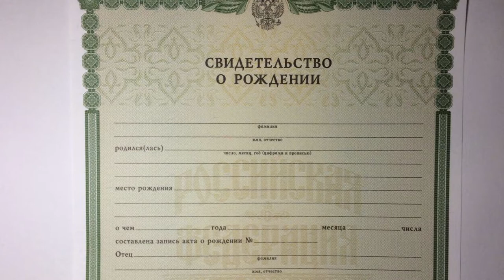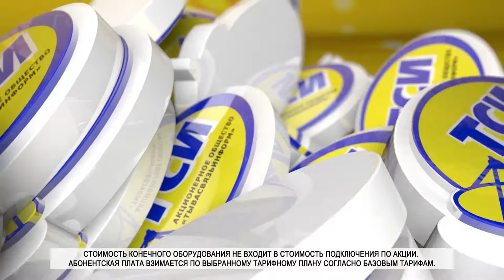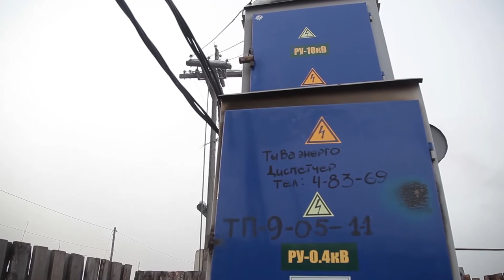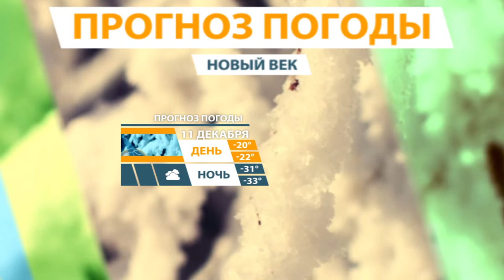НОВОСТИ ТУВЫ 10 12 18